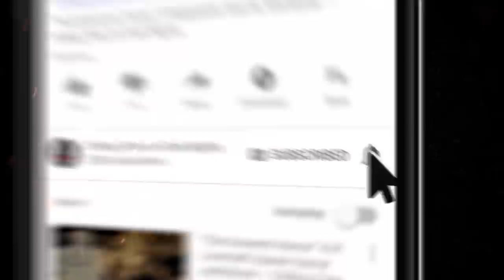"The Red Room" by W.B. Stickel S5E07 💀 Horror Hill (Scary Stories Creepypasta Podcast)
The Grass IS Redder on the Other Side

Welcome to Season 05, Episode 07. And I bet I wasn’t who you were expecting.

Well, allow me to introduce myself. My name is Erik Peabody and I will be your temporary host of Horror Hill while our masterful leader takes a sabbatical. But FEAR NOT! He WILL be back in full form, and with more gusto than a malevolent upir greets the night with. Upir is a fancy name for a vampire for those who didn’t know.

See? We’re already learnin’ things. And knowledge is power my
friends…

And now, without further ado, from author W.B. Stickel I give you The Red Room.

⚠️ Skip the standardized intro: 3:50

PRODUCTION CREDITS:
"The Red Room" by W.B. Stickel
Produced and mastered by: Felipe Ojeda
Script by:  N.M. Brown
Art by: Omega Black

90+ minutes of short horror stories from the very best indie horror, creepypasta, and NoSleep authors, brought to you by Chilling Tales for Dark Nights, your source for high-quality, award-winning horror audiobooks since 2012.